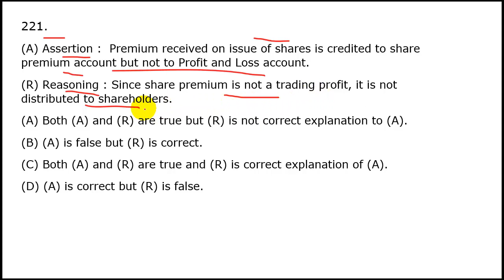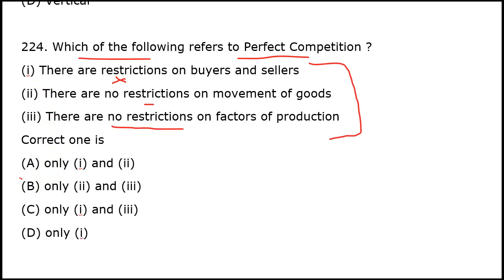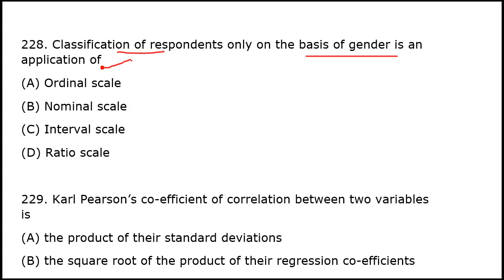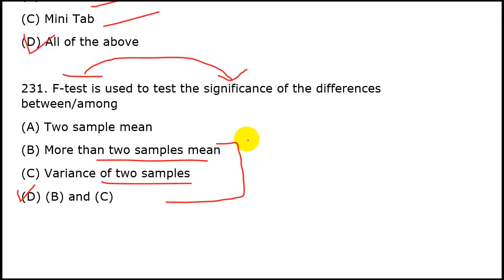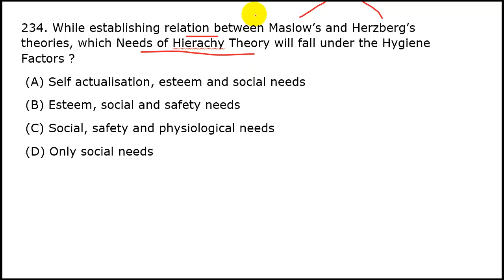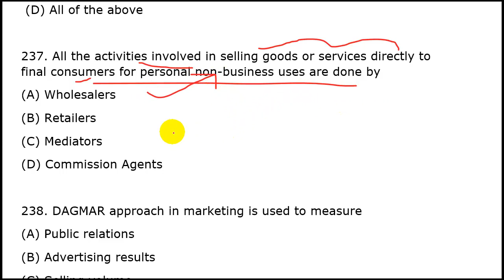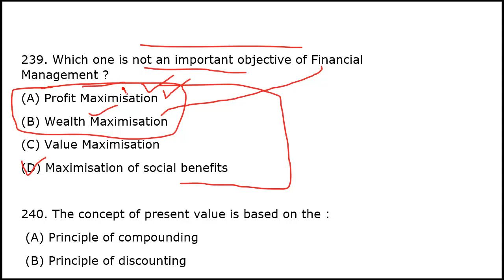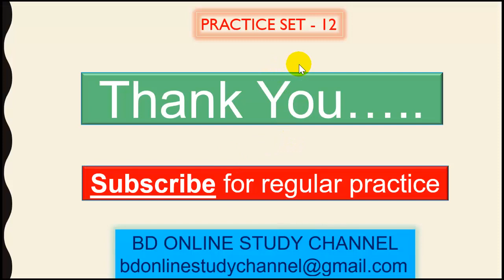PRACTICE SET 12 COMMERCE MCQ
This channel is useful for all learners, learned and aspirants of commerce subject and general awareness. Here, educational material and information is provided to all learners who are preparing for competitive exams such as PGT / TGT  recruitment in Kendriya Vidyalaya, Centre School, Navodaya Vidyalaya, Sainik Schools, Military Schools, Haryana, UP, Bihar, Rajasthan, Delhi, DSSSB etc., UGC NET, SET, Accountants, IIT JEE, HTET, STET, BTET, UPTET, etc. We also provide helpful educational videos and content for students of class xi, xii, and others of CBSE and other boards mainly for subject of commerce, accountancy, business studies and mathematics, and other.